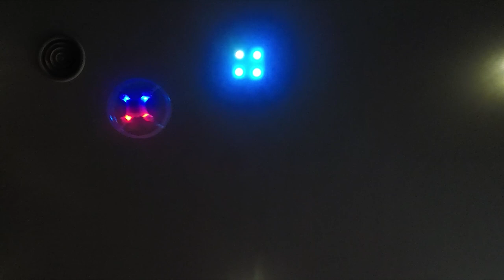입문용 / 아이들 가지고 놀기 좋은 미니 드론 질럿L ( ZEALOT-L Drone ) 간단리뷰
입문용/아이들 가지고 놀기 좋은
미니드론 질럿L 입니다.

고도유지 기능과 자동이착륙(버튼) 기능이 있어
쉽고 편하게 비행이 가능하며 연질재질로 구성,
프롭가드가 있어 안전하게 비행이 가능합니다.

비행시간은 배터리 1개기준 50분충전 약 5-6분 비행
가격은 질럿L 본체(+조종기,기본배터리 1개 포함 ) 189000원
추가배터리 개당 3900원 , 멀티충전기 9500원입니다.

비행해보니 쉽게 비행가능하여
가지고 놀기 좋은듯합니다.^^